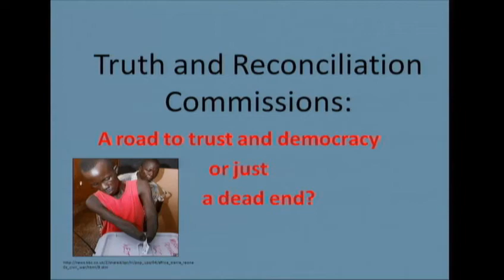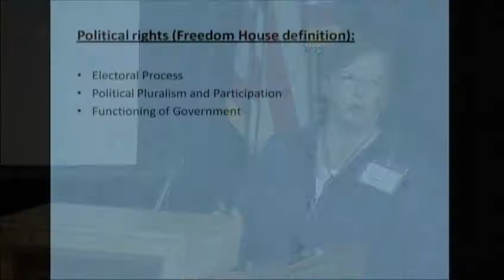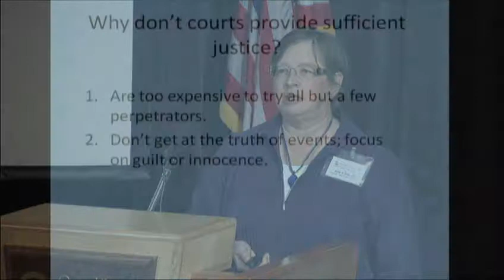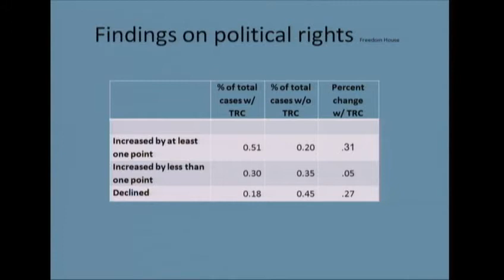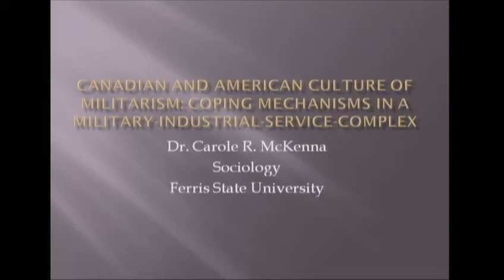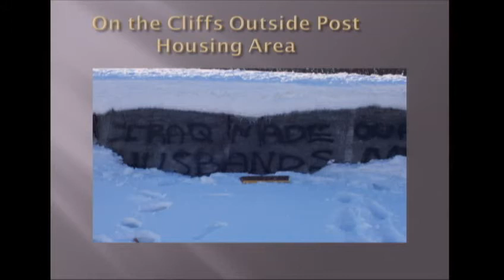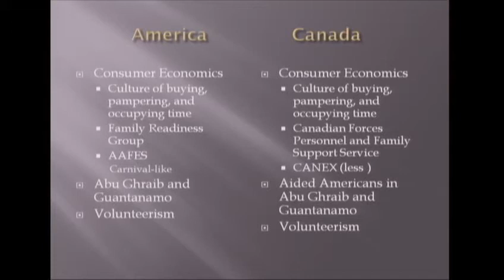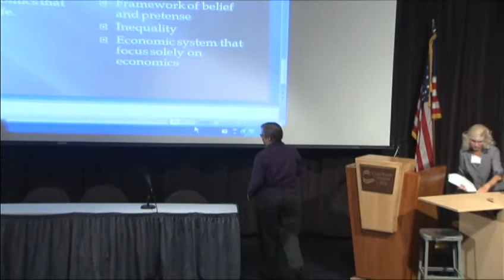Dealing with the Ramifications of Violence: Peacebuilding Techniques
GRCC Peace Conference Panel Discussion entitled: Dealing with the Ramifications of Violence: Peacebuilding Techniques